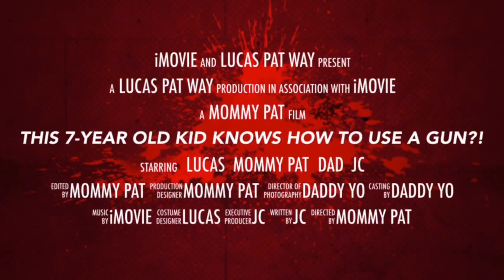TRAILER: UNBELIEVABLE 7-YEAR OLD KID DOES HIS 1ST GUN SHOT TRICK?! 😳😱 | USING CZ P-10 C!!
Meet Lucas, a 7 year old kid who is out to prove why guns don’t always mean danger

This is just a trailer. Please wait for the whole video this week!

Credits
We are using the CZ P-10 C with a customized grip.
What a stippling job nice grip!

Special thanks to Jethro Shooting Range • Gunshop located at Technopoint B, 1 Doña Julia Vargas Ave, Pasig, Metro Manila
Special thanks to Chris who guided us all throughout.

imovie

Vimosoft